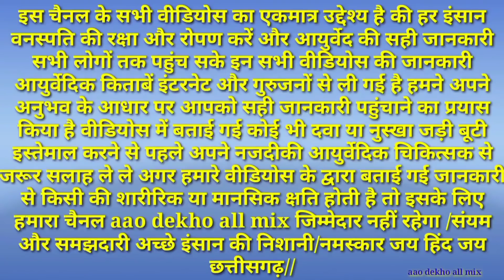एक चम्मच रस पीने से करोड़ों शुक्राणु पैदा होता है /चाहे जितने झटके मारलो असर भूल नहीं पाओगे//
नमस्कार दोस्तों स्वागत है आप सभी का हमारे यूट्यूब चैनल aao dekho all mix में आज की इस विडियो में बथुआ भाजी की औषधीय गुणों को बताऊंगा दुनियां की सबसे पॉवरफुल औषधि एक खुराक में करोड़ों शुक्राणु पैदा करता है रोज एक चम्मच सांड बना देगा